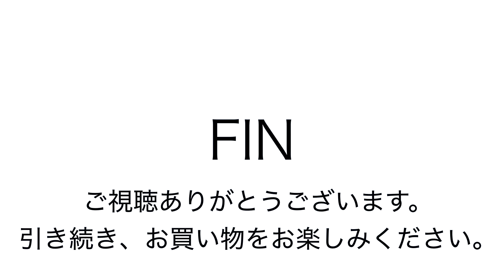ヤフオク2018:09:12 トライオン TRION パネルトートバッグ